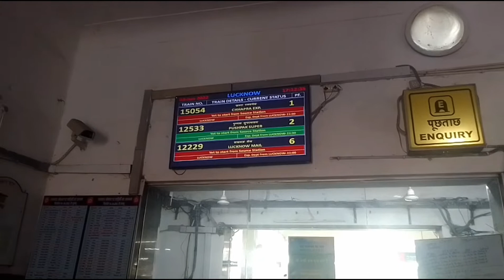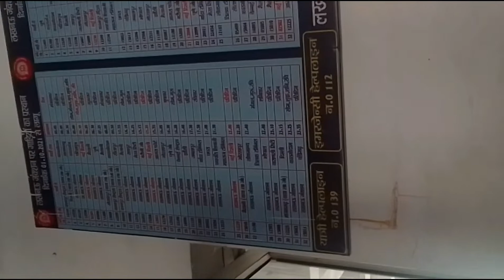TRAVEL PAN INDIA APNA159 UP3580+ GRACE OF BABA KAINCHIDHAM UP5 LUCKNOW RAILWAY STATION